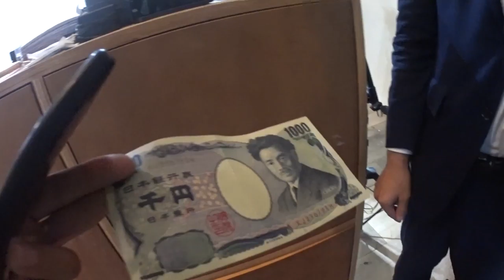『エベレスト信託（ただ信じて託すだけ）NO7 TTT様 16/ 6/16』 エベレストに行ってきます！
『エベレスト信託（ただ信じて託すだけ）NO 7 16/6/16』
① 「お名前」　TTT様
② 「どうやって出会ったか」　自分が宇宙旅行申し込んでた時にTTTさんより取材をうけて
③ 「一言」クラウドファンディング系は、友人知人今まで例外なく断っているので顔出しNGでお願いします（笑）あっなんの見返りも期待してないです、ほんと（笑）

１口100円からいくらでも。ただ信じて託すだけ,特典まったくなしのエベレスト信託。

◾️今後の予定
2015年7月ロシアの7サミット エルブルース 5.642m（済み）
2015年末。7サミット アルゼンチンのアコンカグア 6.962ｍ（済み）
2016年9月ネパール（チベット自治区） チョ・オユー 8,201 m 。
2017年4月1日より6月15日アイランドピークを通って、エベレスト8.848m。